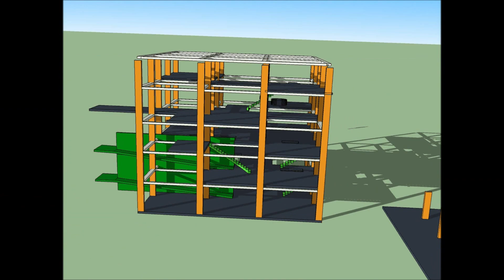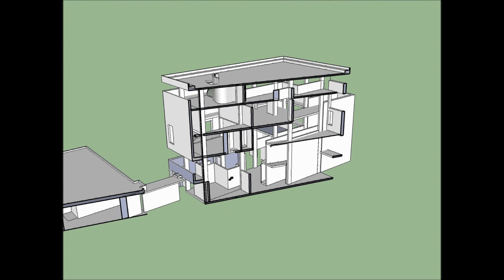Maria Burgos - Entrega 1.avi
Ejercicio 1. Modelado y análisis 3D de Villa Shodhan, Le Corbusier, 1956.
3er semestre 1-2013
Alumna: María José Burgos
FAU - UCV. Unidad Docente UNO